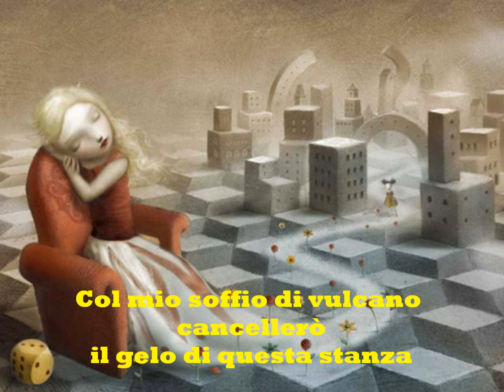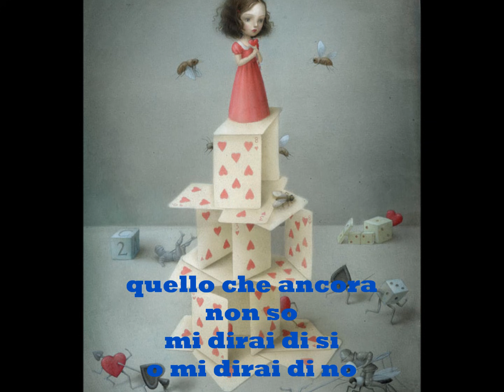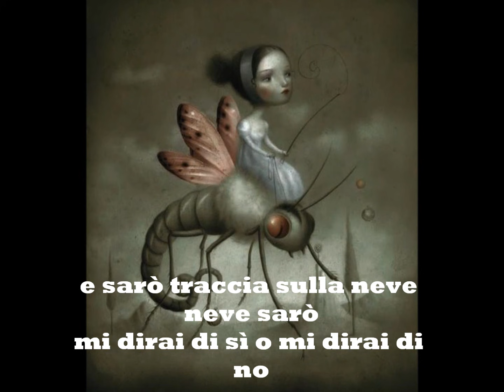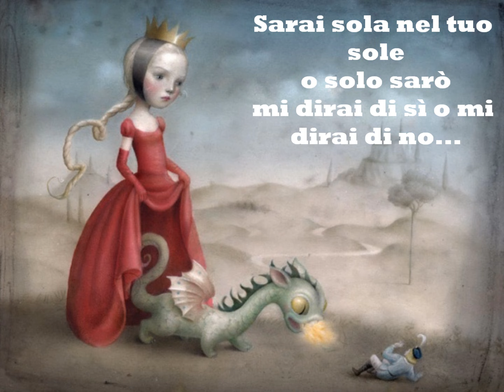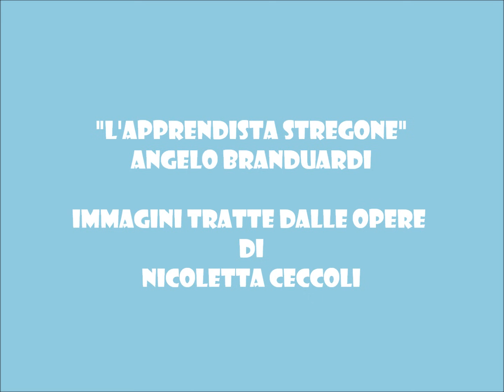"L'apprendista stregone", con testo (A. Branduardi)